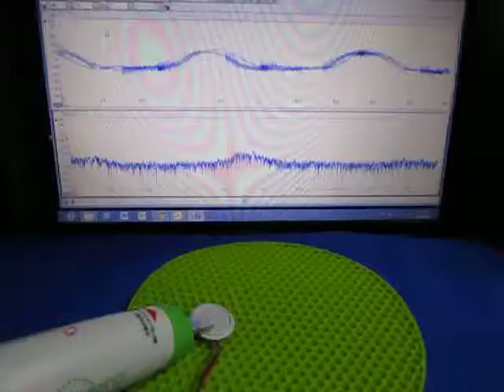表面検査対応超音波プローブを開発 Ultrasonic probe